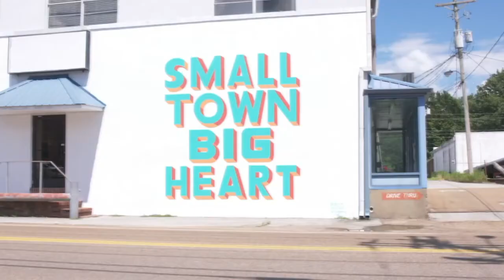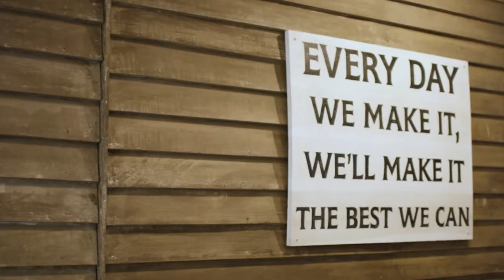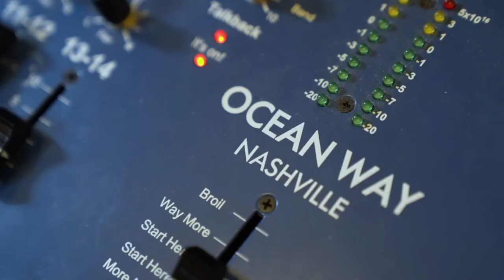Pinnacle Point: Bob Rolfe, TN Commissioner of Economic and Community Development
Bob Rolfe was sworn in on Jan. 19, 2019, by Gov. Bill Lee to serve as the commissioner of the Tennessee Department of Economic and Community Development (TNECD). The department is responsible for recruiting business and industry to the state and boosting Tennessee’s overall economic prosperity. Mr. Rolfe has served as TNECD commissioner since March 2017. He has more than three decades of experience in business and investment banking in Tennessee. Before joining TNECD, he held the position of CEO and chairman of Medical Reimbursements of America, Inc., where he also served as CFO. Here Mr. Rolfe discusses the successes and challenges we face in recruiting new businesses to Tennessee.